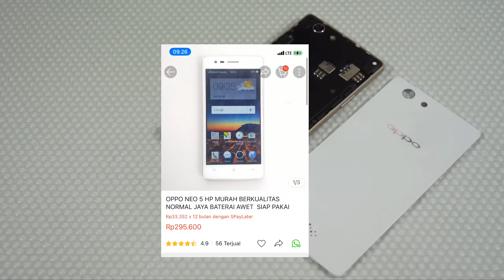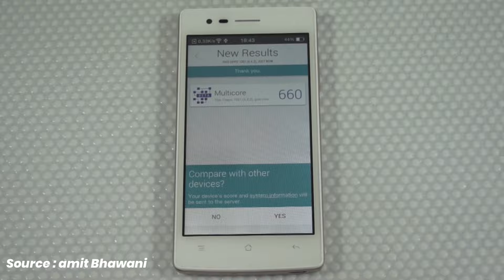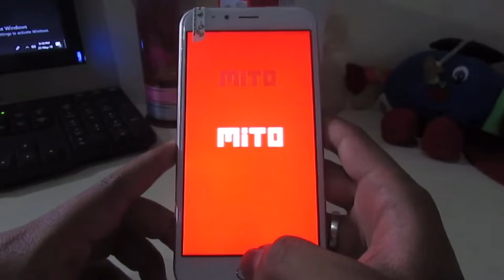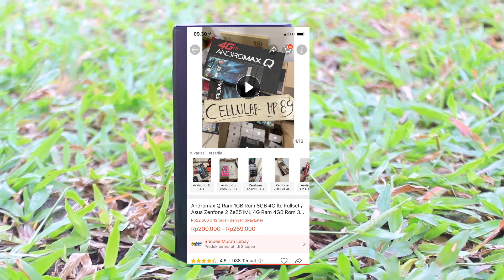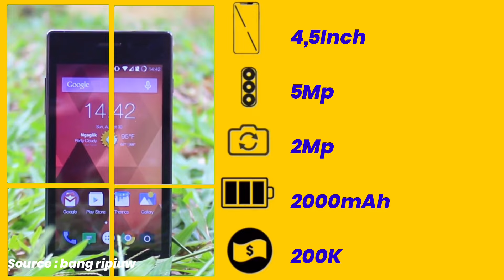200K..| 3 HP HARGA 200 RIBUAN TERBAIK TAHUN 2022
2) REDMI 2 (300rb)
LINK Shopee (official store gadget inside)

3) REDMI NOTE 2 (400 RB)

4) REDMI 5A (500 RB)

1) HP TERBAIK HARGA DIBAWAH SEJUTA!!!